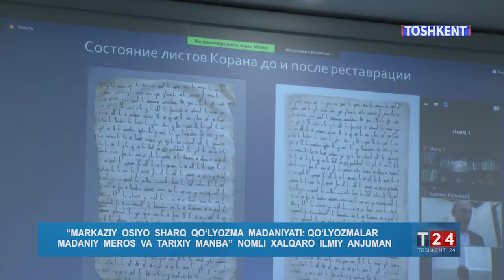Markaziy Osiyo Sharq qoʼlyozma madaniyatiga bag'ishlangan xalqaro anjuman o'tkazildi